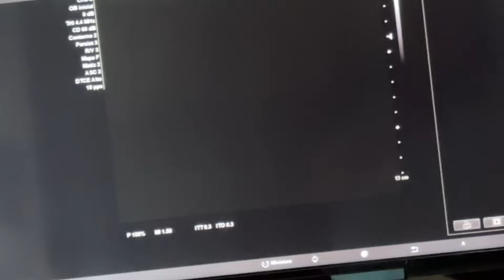Día de consulta ¿cuando sabré si es niño o niña?